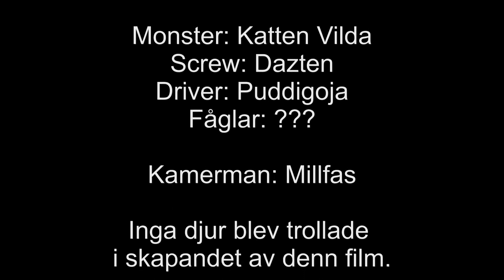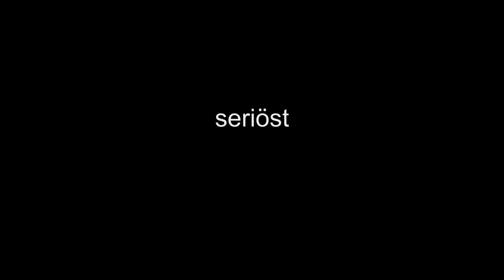dazten och puddigoja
en ny film från vår gamle vän screw